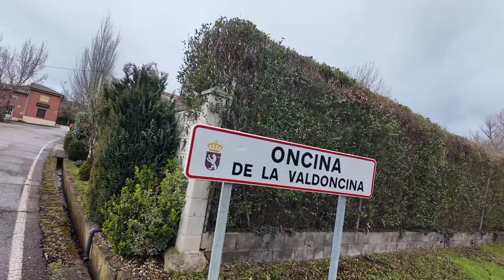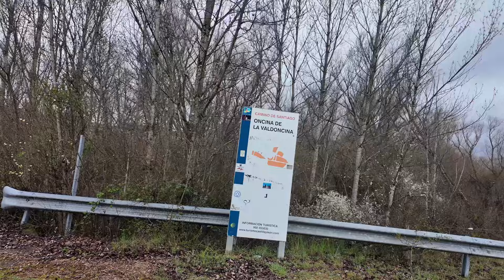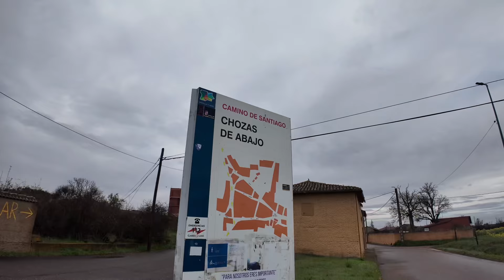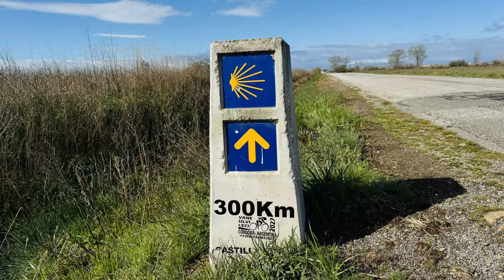16 - Camino de Santiago/Spain is kicking my A$$!! Let's"Go get it!"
Part 16

Ah what a difference a zero(zero mile/kilometer day) makes. Feeling refreshed and ready to tackle the rest of the Meseta(plateau) of Spain.

This video covers two days.